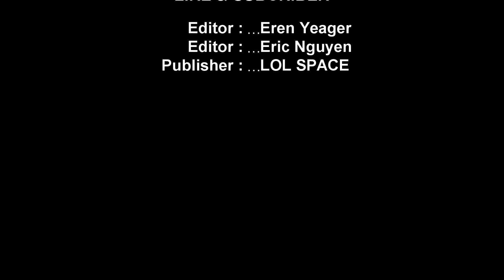Netherim THRESH MONTAGE - Challenge Thresh Main l LOL SPACE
🎶 Music intro:
0:00 Alessia Cara - Here

0:09 Ellis - Clear My Head [NCS Release]

3:43 Fabian Mazur & Arcando - Elevate [NCS Release]

6:28 Fransis Derelle - Fly (feat. Parker Pohill) [NCS Release]

9:49 Heuse & Zeus x Crona - Pill (feat. Emma Sameth) [NCS Release]